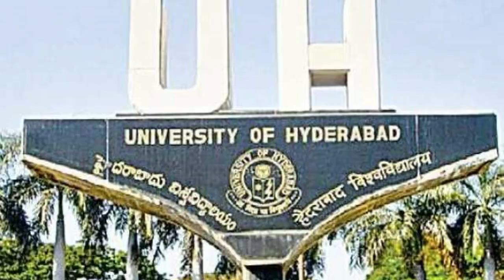BFA (Bachelor Of Fine arts) Course Details in Telugu